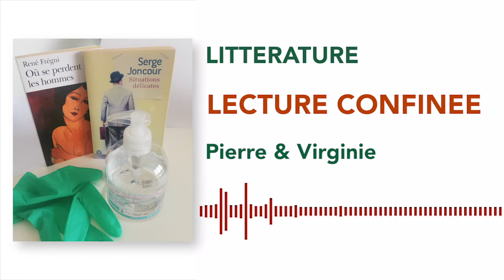Lecture confinée #1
La meilleure manière de voyager, c'est encore de lire un bon livre.
JULES CLARETIE, La libre parole (1868)

Aujourd'hui, Pierre et Virginie nous parlent de leurs dernières lectures.